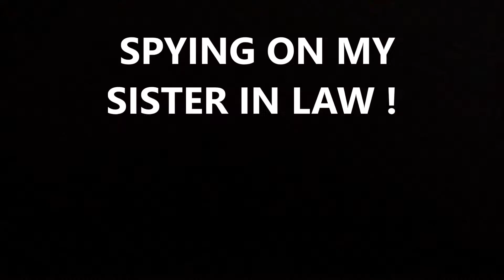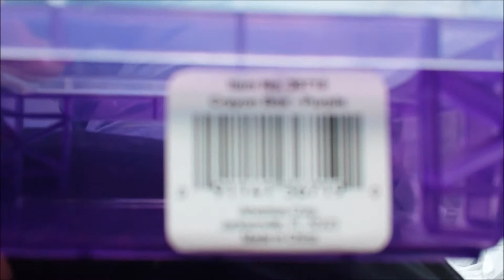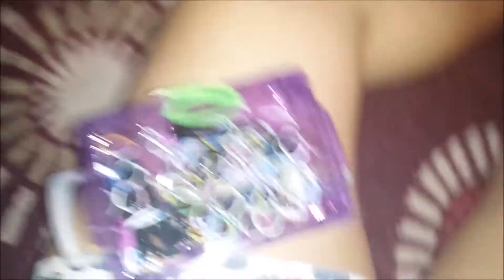Stephanie Starts To Understand (05/18/14)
Helloooo. . . .
Using QandAWithTeenMom you can ask me ANYTHING tru IG and twitter.

KiK: JulieRocksPants